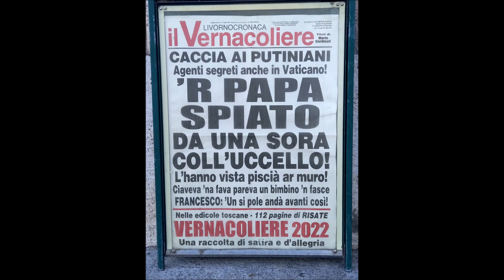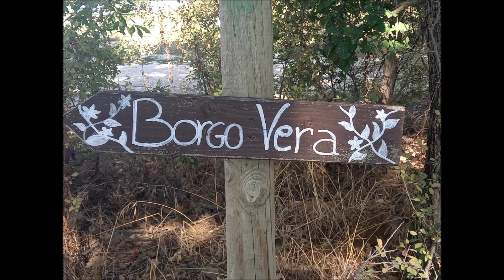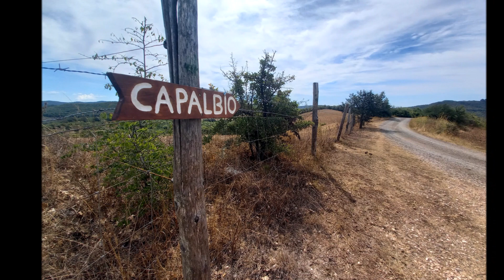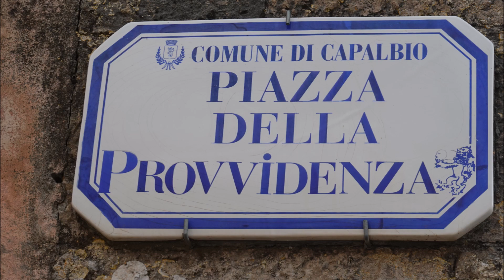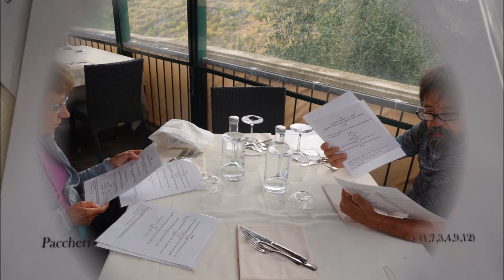Coast to Coast - Tappa 17 - Manciano / Capalbio - 21.08.2022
17° tappa del cammino dall'Adriatico al Tirreno e improvvisamente ci appare all'orizzonte il blu del Mare Tirreno che meraviglia arriviamo in un paese che è una vera "perla" d'Italia ...
Musiche: Final Straw - R.E.M.
                                        Estate- Quattro stagioni - A.Vivaldi
                                        Peer Gynt - E.Grieg
                                        Ninna nanna - Modena City Ramblers